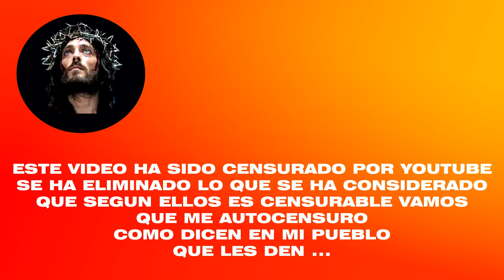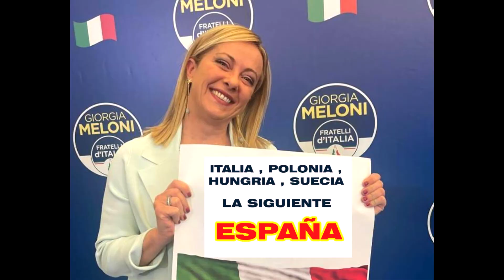MEMES POLITICOS Y MAS ...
Hago memes porque me gusta y si quieres disfrutarlos los comparto con el que quiera verlos .